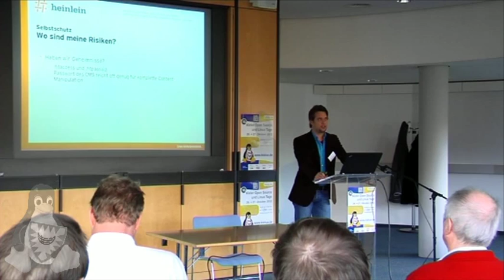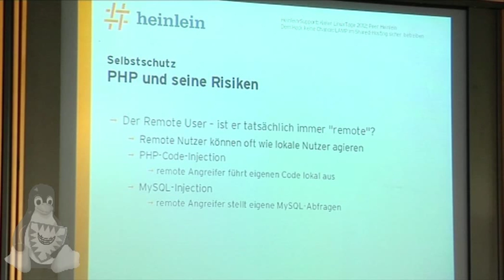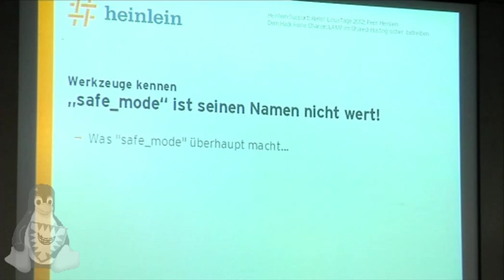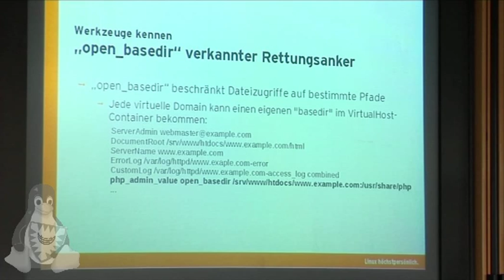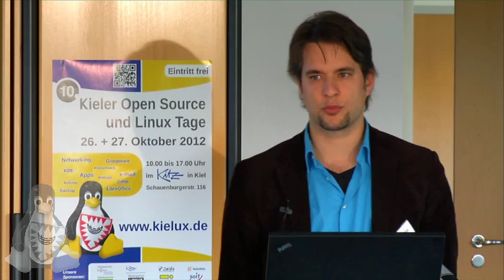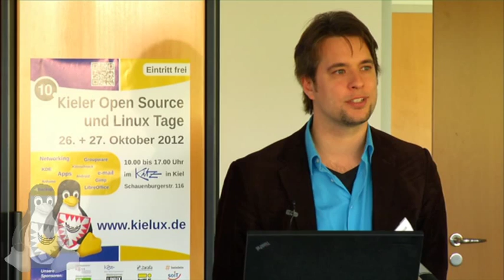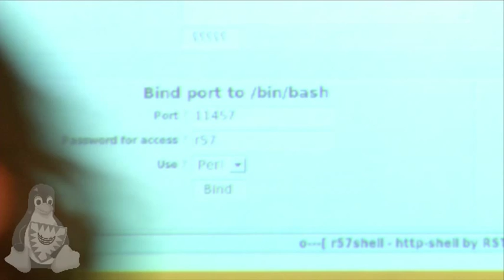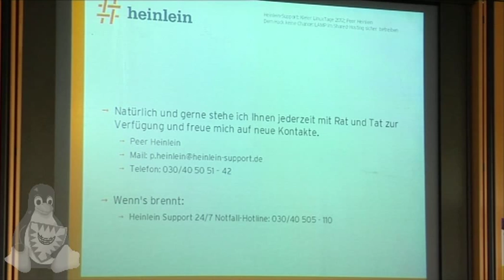Dem Hack keine Chance geben: LAMP sicher betreiben [Kielux 2012]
Backdoors und Manipulation auf dem Webserver? Wir demonstrieren, wie Sie Einbrüche durch eine sichere PHP-Konfiguration verhindern. Die einzelnen Sicherungsschichten werden durch einfache praktische Einbruchsversuche veranschaulicht. Um die Sicherheit zahlreicher Webserver ist es mehr als schlecht bestellt: PHP ist nachlässig bis gar nicht abgesichert, fast alle namhaften großen Webhoster haben ihre Hausaufgaben kaum oder gar nicht gemacht, wie kleine Stichproben erschreckend schnell zeigen. Mit einigen wenigen PHP-Kommandos ist es damit möglich, auf sehr vielen Webservern vollständigen Zugriff auf die Festplatte und darauf gespeicherte Passwörter und Datenbanken zu bekommen. Dabei ist letztenendes noch nicht mal ein eigener Kundenaccount auf dem angegriffenen Server nötig -- selbst remote von extern laesst sich sehr oft auf triviale Art und Weise eigener PHP-Code einspielen und auf dem Server ausführen, wie im Vortrag demonstriert wird. Eine Absicherung von PHP kostet ein wenig Arbeit, ist aber problemlos möglich und sollte selbstverständlich sein. Auf richtig installierten Servern haben weder Santy noch Script-Kiddis eine Chance. Ein Vortrag von Peer Heinlein (Heinlein Support GmbH).